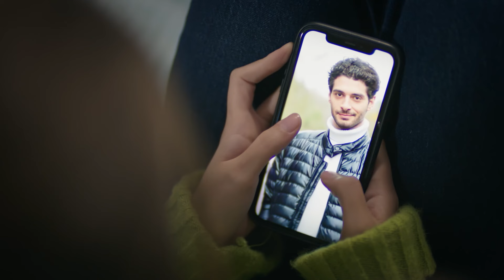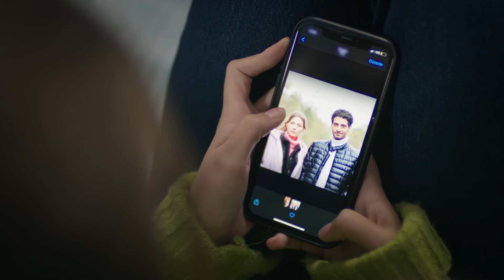How Many Times Can a Heart Be Broken? - Vendetta Urdu Dubbed | Kan Cicekleri